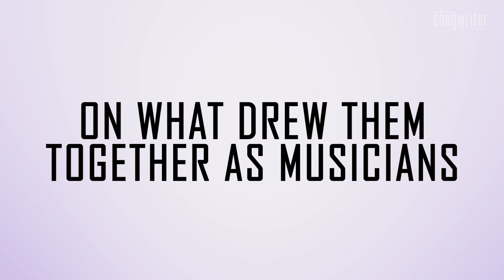Vince Gill & Paul Franklin On Playing Together For Over A Decade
Join us for an intimate conversation with music icons Vince Gill and Paul Franklin as they reflect on their extraordinary musical journey of playing together for over a decade. In this exclusive interview, they share their deep bond as musicians and friends, discussing the joys, challenges, and countless unforgettable moments they've experienced throughout their collaboration. From the creative process to live performances and everything in between, Vince Gill and Paul Franklin provide fascinating insights into the dynamics of their musical partnership. Don't miss this captivating discussion with two of the industry's most revered talents.

0:00 - 0:57 Cold Open/Introduction
0:58 - 4:05 On What Drew Them Together As Musicians
4:06 - 5:10 On Paul’s History With Steel Guitar
5:11 - 6:43 On The Dynamic Of Working Together
6:44 - 9:19 On Fascination With Music From The Past
9:20 - 10:31 On The Process of Selecting Songs
10:32 - 13:54 On Exploring The Song’s Emotions Musically
13:55 - 18:11 On The Most Meaningful Songs On The Record
18:12 - 21:08 On How They Hope The Album Impacts Listeners